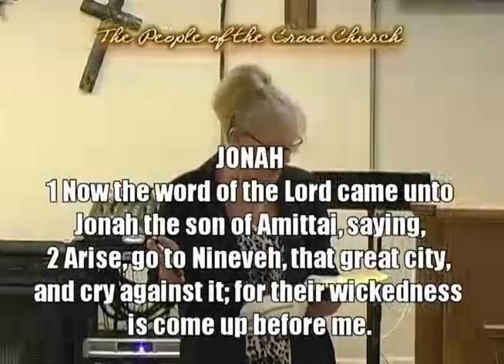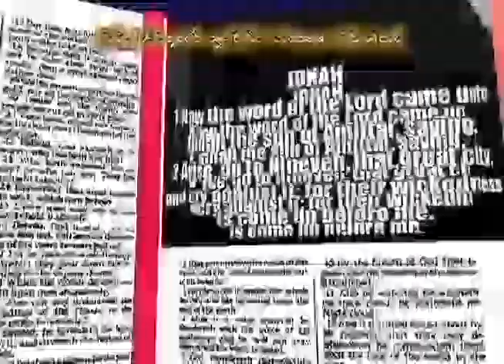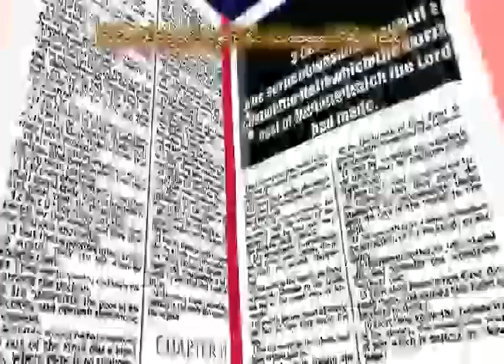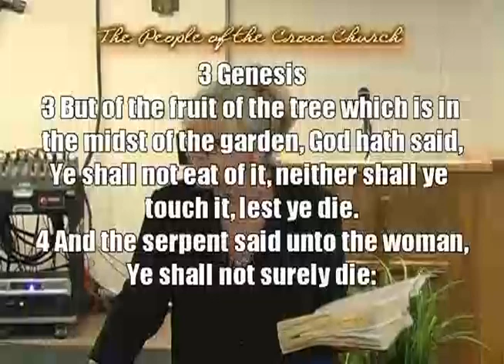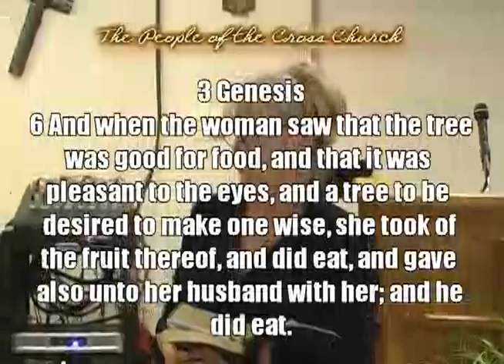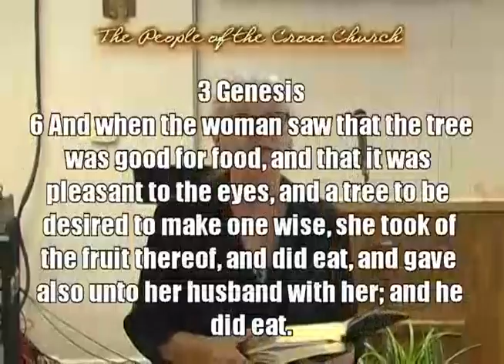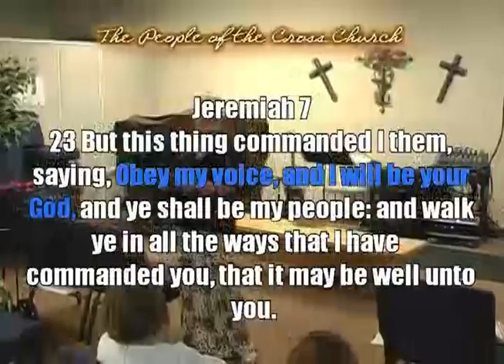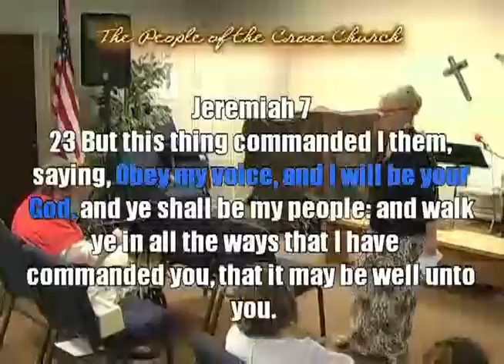The Book of Jonah 10 4 Sunday bible study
A Study in the Book of Jonah